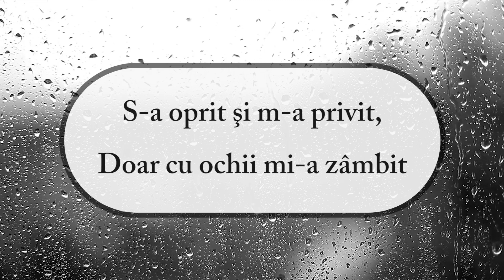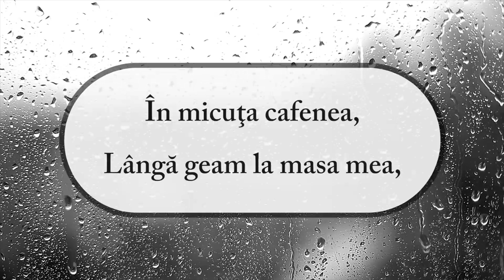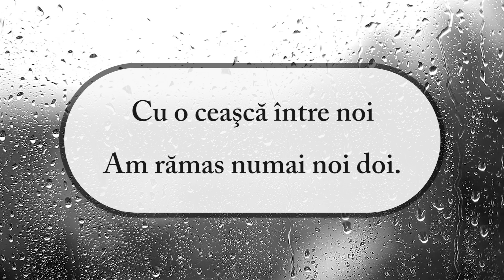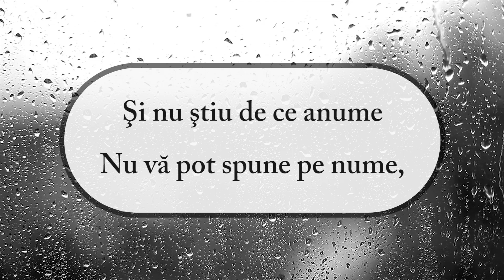Marina Voica - Intr un colt de cafenea - versuri, lyrics